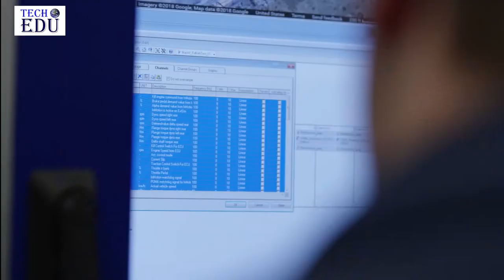1,400 HP Ford Mustang MACH E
1,400 HP Ford Mustang MACH E – Powerful Electric Car with 7 Motors!!!